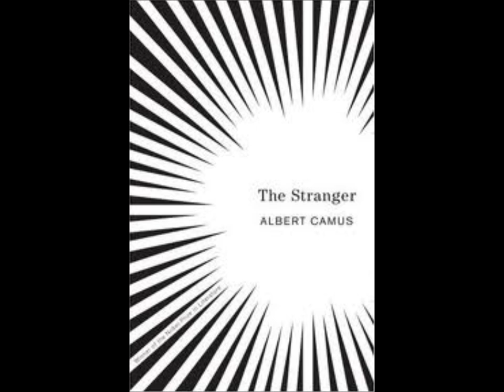THE STRANGER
THE STRANGER from the DSM4 album. Song of The Replacement System. Written and recorded by Jameison Kenny. The song title was put through a google image search, images were downloaded at random into windows movie maker and the music and images were fused "as is".
Recorded in Albany, NY or Denver, CO